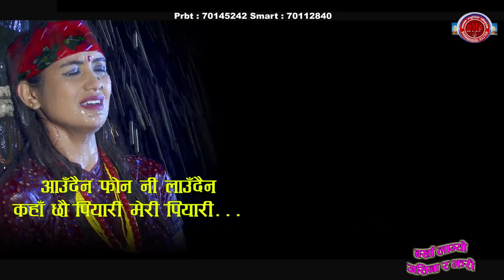New Lok Dohori Song Barkha Layo Mohan Khadka & Sandhya Budha (Kauli Budi)Ft. Bimal Adhikari /Sarika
Watch New Lok Dohori Song Barkha Layo  Mohan Khadka & Sandhya Budha (Kauli Budi)Ft. Bimal Adhikari /Sarika only on Bhawana Music Solution's official YouTube channel.

AUDIO CREDITS:-

Song

Barkha Layo Aasina Ko Jhari
➤ Singer – Mohan Khadka & Sandhya Budha
➤ Lyrics – Hari Prasad Kandel / Dambar Chand
➤ Artists – Bimal Adhikari & Sarika KC

Post production
Om Shiva Films